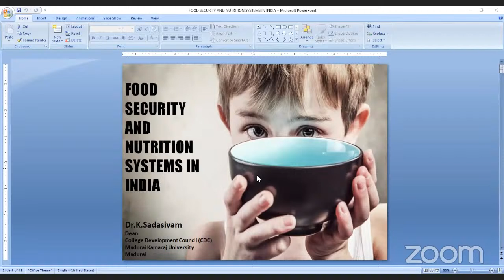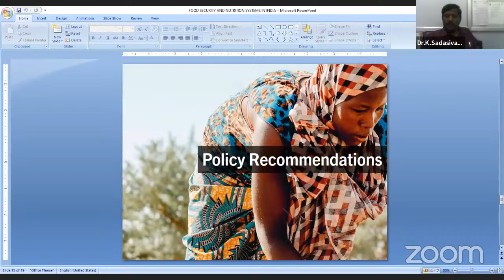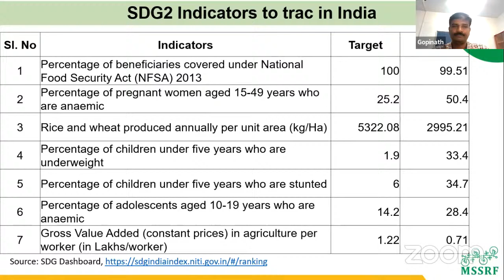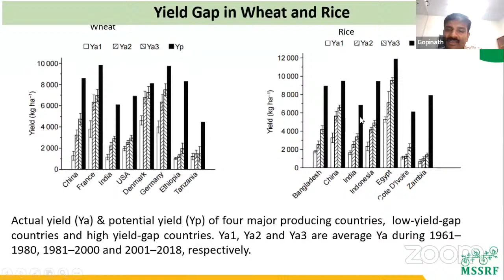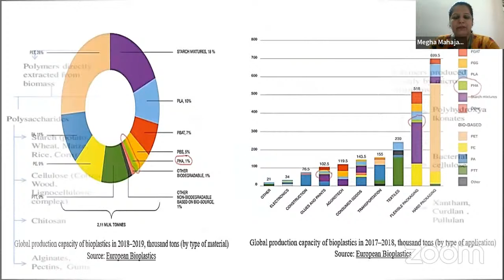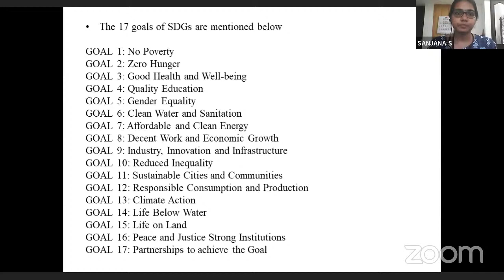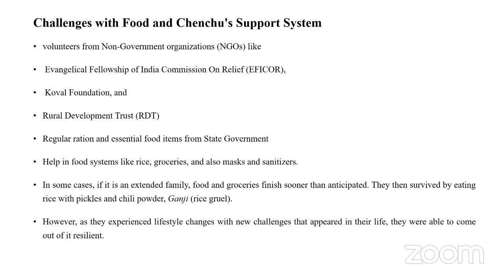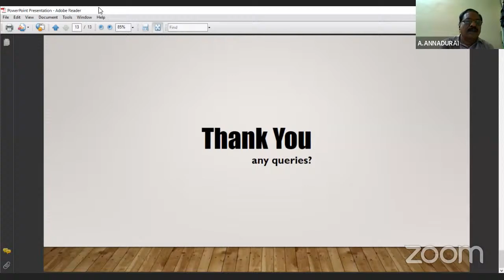ICSSR-SRC TWO DAY ONLINE NATIONAL SEMINAR - TECHNICAL SESSION I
Covid-19 Crisis and Sustainable Development Goals in India: Pathways for Adaptation and Resilience
Organized by
Post Graduate Department of Economics,
Government Arts College for Men (Autonomous), Nandanam